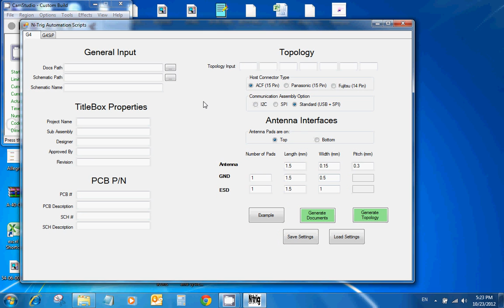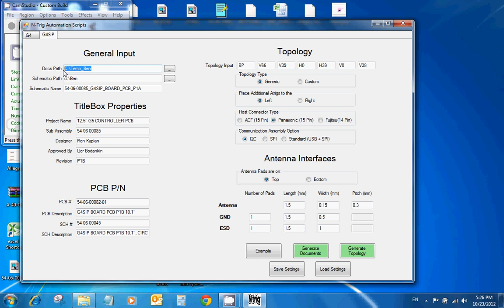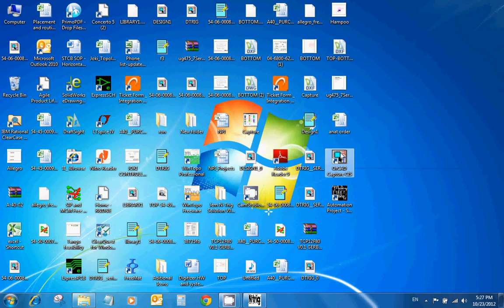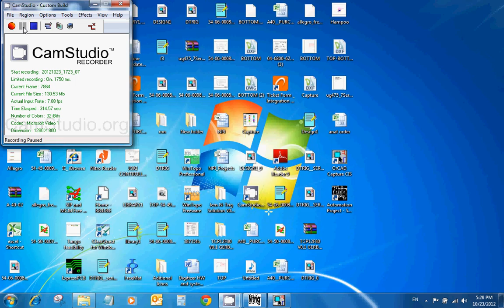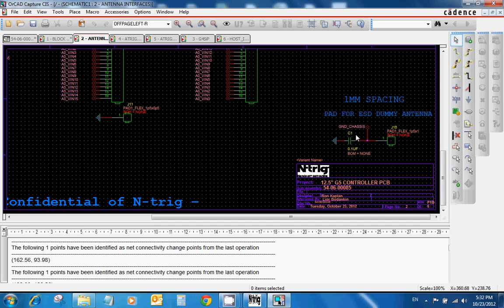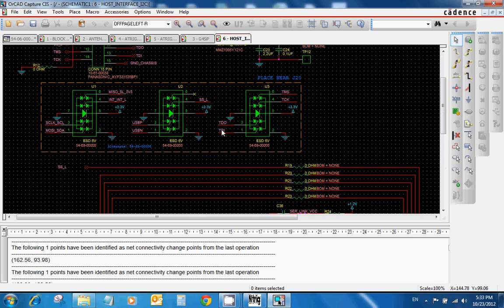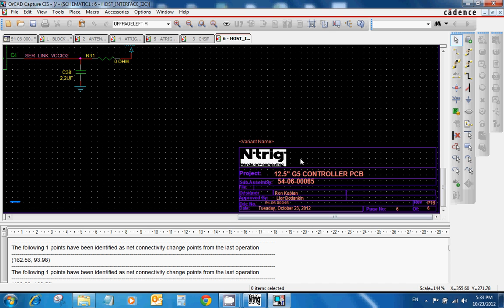OrCAD Capture 16.5 - Example of PCB Automation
This video present a way to automate the generation of PCBs with their supporting documentation (ie. specification, testing etc) using TCL and VB.Net scripts. The result is a full automated product line that is controlled by an easy to use user interface. A new demo with an updated features will be published soon.